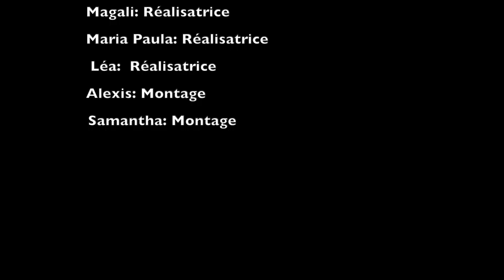Alice et Benoît